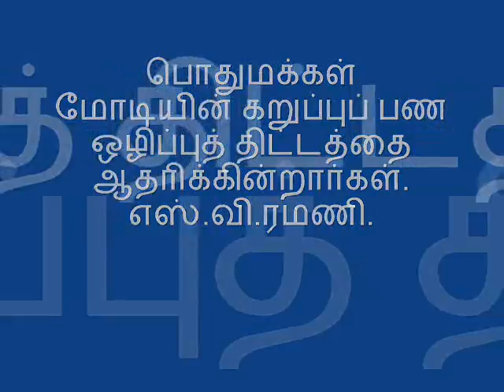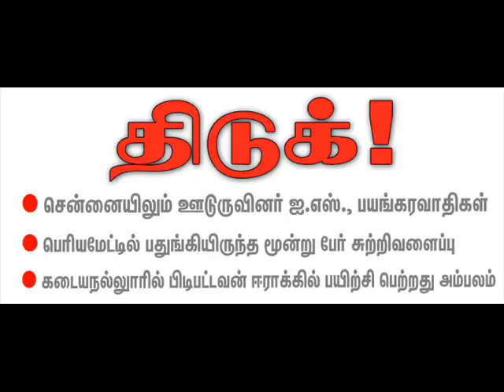பொதுமக்கள் மோடியின் கறுப்புப் பண ஒழிப்புத் திட்டத்தை ஆதரிக்கின்றார்கள்.எஸ்.வி.ரமணி.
பாகிஸ்தான் போர் தொடுத்தபோது கூட, ஒன்று சேராத எதிர்க்கட்சியினர், தற்போது கறுப்புப்பணத்தை ஒழிக்க, மோடி எடுத்த நடவடிக்கைக்கு எதிராக ஒன்று திரண்டுள்ளனர். அவர்களிடம் கறுப்புப்பணம் அளவிட முடியாத அளவில் குவிந்து கிடக்கலாம். மடியில் கனம் இருப்பதால் ஏற்படும் பயம் இது.புதிய சினிமா டிக்கெட், ' புதிய மொபைல் சிம்', தீபாவளி இனிப்பு வாங்க என்று பல விஷயங்களுக்காக மணிக்கணக்கில் வரிசையில் காத்திருக்கிறோம்.
கறுப்புப்பணத்தை ஒழிக்க, ஒரு சில நாட்கள், நாம் வரிசையில் காத்திருந்தால் என்ன தவறு? இன்றும் கூட, ரேஷன் கடையில் வரிசையில் நிற்காமல் பொருட்கள் கிடைப்பதில்லை; இதற்காக ஏன் எதிர்க்கட்சிகள் போராட்டத்தில் இறங்கவில்லை என்பதை யோசிக்க வேண்டும்.
தீவிரவாத அமைப்புகள் தான், நம்நாட்டு கரன்சிகளை, கள்ளநோட்டுகளாக அச்சடிக்கின்றனர். மேற்கு வங்கத்தில் 'மால்தா' மாவட்டம் வழியாக, கள்ளப்பணம், நாடு முழுக்க கடத்தப்படுகிறது. நமக்குத்தெரியாமல் நாமே கள்ளப்பணத்தை பயன்படுத்தி, மறைமுகமாக தீவிரவாதிகளுக்கு ஆதரவாக செயல்படுகிறோம்.
ஐரோப்பிய நாடுகளில் பணப்பரிமாற்றம் தடைசெய்யப்பட்டுள்ளது. கறுப்புப்பணம் முழுமையாக அழிவதற்கான முதல் நடவடிக்கை இது. ஜி.எஸ்.டி., சரக்குசேவை வரி ஏப்ரல் மாதம் அமலுக்கு வந்தால் கறுப்புப்பணப்புழக்கம் குறையும். எதிர்க்கட்சிகள் ஒரு வித மாயையை, ஏற்படுத்தவே பந்த்திற்கு அழைப்பு விடுகின்றன. இதனால் மத்திய அரசுக்கு எந்த பாதிப்பும் ஏற்படாது.
மோடி அரசின் கறுப்புப்பண ஒழிப்புத்திட்டத்தில் சில சிரமங்கள் நெருக்கடிகள் உள்ளன. அதை சரிக்கட்ட மத்திய அரசு பல்வேறு குழுக்களை களம் இறக்கியுள்ளது. மாநிலம் தோறும் உள்ள மாவட்டங்களில் அதிகாரிகள்குழுகண்காணிப்புப் பணிகளை முடுக்கி விட்டு, நிலைமையை சீராக்கி வருகிறது. கோவை மாவட்டத்துக்கு வந்த அதிகாரிகள் குழு, மாவட்ட நிர்வாகத்தோடு பேசி, இப்பிரச்னைக்கு சுமுகமான தீர்வை ஏற்படுத்தியுள்ளது. இனியும் சில நாட்களில் பணப்பரிவர்த்தனை,பணப்பட்டுவாடா ஆகியவை சரியாகிவிடும் என்றுமாவட்டநிர்வாகமும் தெளிவுபடுத்தியுள்ளது. அதனால்,இத்திட்டத்தை எதிர்ப்பதற்கு ஒன்றுமில்லை.
 மென்பொறியாளர், ஒருவர் :கூறும்போது. கள்ளப்பணத்தின் நுழைவு வாயில் மேற்கு வங்கம். அங்கிருந்தே கறுப்புப்பணம் நாடு முழுக்க பரவுகிறது. அதை மறைக்கவும், மலிவான விளம்பரத்தை நாடு முழுக்க தேடுவதற்காகவுமே, பந்த்களை அறிவித்துள்ளார் மம்தா.எதிரும் புதிருமாக இருந்த எதிர்க்கட்சிகள் அனைத்தும், கறுப்புப்பண ஒழிப்பு விவகாரத்தில் மோடி எடுத்த நடவடிக்கைக்கு எதிராக திரும்பியுள்ளனர். ஏனென்றால், எதிர்கட்சியினர் அனைவரும் கறுப்புப்பணத்தை அதிக அளவு மறைத்து வைத்திருக்கலாம். கறுப்புப்பணம் ஒழியும் பட்சத்தில், மோடியின் திட்டங்கள் அனைத்துமே ஜொலிக்கும்; தனிநபர் வருவாய் அதிகரிக்கும். மம்தாவின் பந்த், ஏற்றுக்கொள்ளக் கூடியது அல்ல. ஜவஹர் சுப்ரமணியன், முதன்மை நிர்வாகி, அறம் இயற்கைபல்பொருள் அங்காடி: கூறும்போது. கறுப்புப்பணத்தை ஒழிக்கும் இத்திட்டம் சரியானது தான். இதை எதிர்க்க எந்த அரசியல் கட்சிக்கும் அருகதையில்லை. நாடு முழுக்க அமல்படுத்தப்பட்ட இத்திட்டத்தில் சிறிய அளவில் மாறுதல்களை செய்தால் போதுமானது. ஓரிரு நாட்களில் பிரச்னை முடிவுக்கு வந்துவிடும்.
இத்திட்டத்திற்கு எதிர்க்கட்சிகள், பல மாற்று நடவடிக்கைகளை சொல்லி, இணைந்து ஆதரவு தெரிவித்திருக்க வேண்டுமே தவிர, எதிர்ப்பை கிளப்பி இருக்கக்கூடாது. போராட்டத்திலும், எதிர்ப்பிலும் இறங்குவதற்கு சரியான நேரம் இதுவல்ல. ஏனென்றால், தீவிரவாதிகளின் பிடியில் போலி ரூபாய் நோட்டுகள் உள்ளன. அவை புழக்கத்திலும் உள்ளன. இது தவிர கறுப்புப்பணமும் அவர்களிடம் உள்ளன.அதை ஒழிப்பதற்கு இந்தியராக இருந்து அனைவரும் கைகோர்க்க வேண்டும். இதன் வாயிலாக பிரிவினை வாதத்திற்கு முடிவை ஏற்படுத்தலாம். இப்பிரச்னையை அரசியலாக்கி அதன் மூலம் ஆதாயம் தேடக்கூடாது. இதை அரசியலாக்காமல், பந்த் உள்ளிட்ட எதிர்ப்பு போராட்டத்தில் இறங்காமல் தேச நலன் கருதி, மத்திய அரசுக்கு ஆதரவு தெரிவிக்க வேண்டும். நன்றி,வணக்கம்.